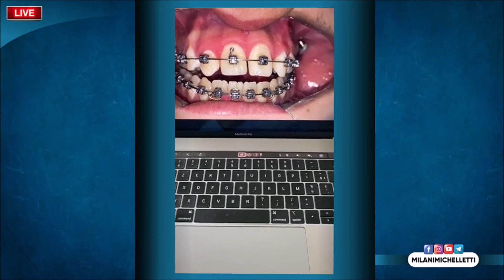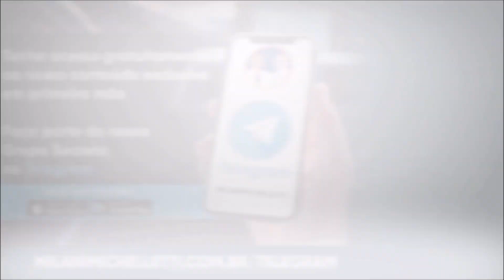COMO FAZER A MECÂNICA DO IZC MÉDIO NA PRATICA? I PROF. RODRIGO MILANI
IZC PARTE 3